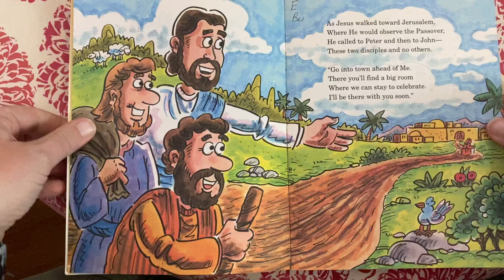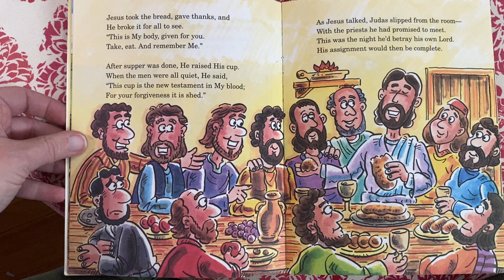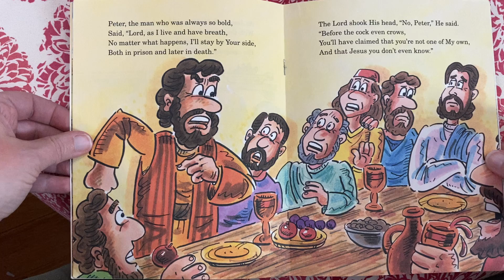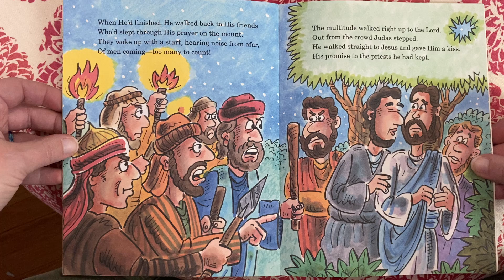Arch Book Very First Lords Supper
read by Nicole Pierce